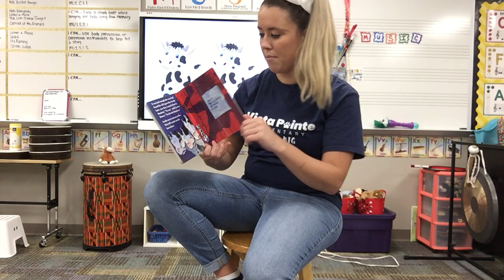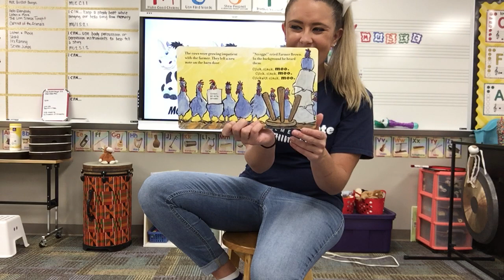Story Time with Miss K - Click, Clack, Moo - Cows that Type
Click, Clack, Moo - Cows that Type
By Doreen Cronin

Featuring "The Typewriter" by Leroy Anderson